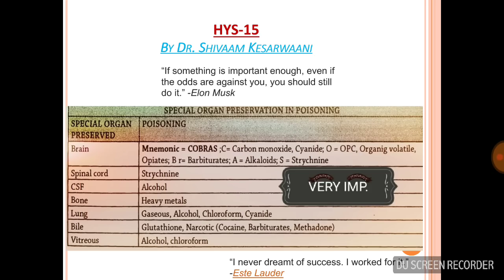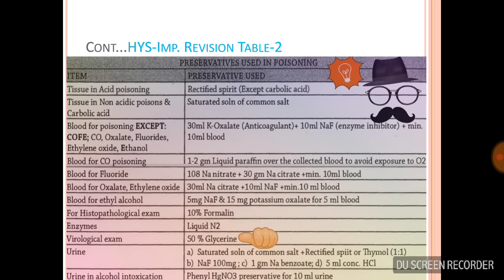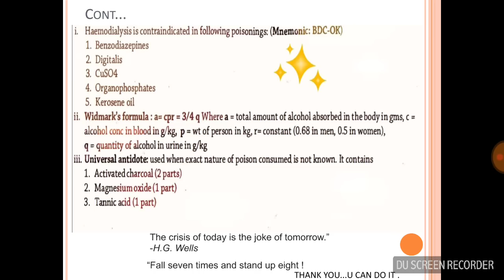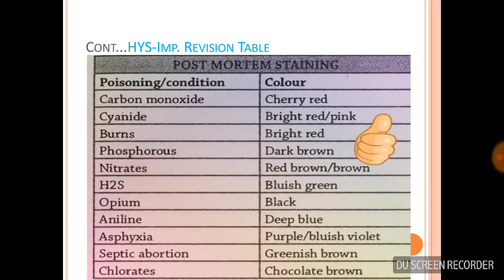NEET PG/DNB 2020- HYS 15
In making strategy for getting good rank in NEET exams conducted by NBE .What we have observed is that you have to avoid mistakes from some hot topics(250-300) which are going to be asked on sure basis(Make 100-120 questions/300) & thus becomes lifeline or qualifying stuffs for your NEET PG exam.Less mistakes we make in those questions & along with it marking ''some'' extra uncommon questions right.Will fetch you a good rank & desired branch.
Regards,
Dr.Shivaam Kesarwaani

For reference & ordering books online.
As per latest books available in market.You need to buy these three books & go through the mcqs as  explained.

1) Review of Postgraduate Medical Entrance Examinations Vol-1, 13th Ed. anatomy, physiology, biochemistry, pathology, microbiology.by Pulse Publication

2) Review of Postgraduate Medical Entrance Examinations Vol-2, 13th Ed. Pharmacology, SPM, Ophthalmology, E.N.T. , Orthopaedics, Forensic, Skin, Psychiatry, Anaesthesia,by pulse

3)EVIEW OF POSTGRADUATE MEDICAL ENTRANCE EXAMINATIONS VOL-3 13ED 2017

4)Surgery Sixer for NBE

5)LMR Last Minute Revision for NBE/DNB/NEET/PGMEE/FMG by Jaypee Brothers

6)Mastering NBE Series (Non Clinical Subjects) - Vol. 1 (PGMEE)by Jaypee Brothers Medical Publishers

7) Mastering NBE Series ( Clinical Subjects) - Vol. 2 (PGMEE)

8) Conceptual Review Of Pharmacology For Nbe 2Ed (Pb 2017)